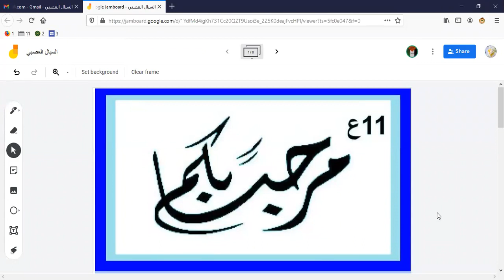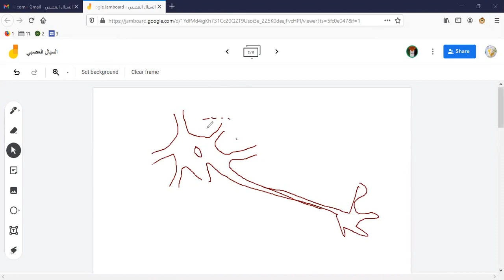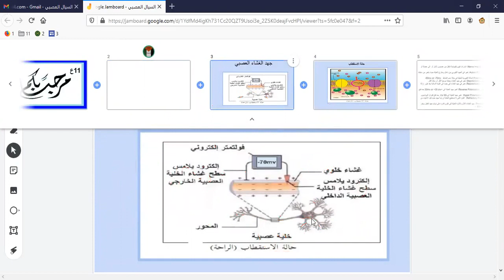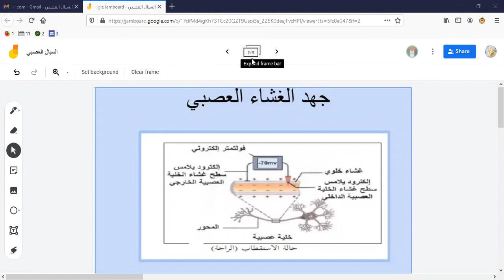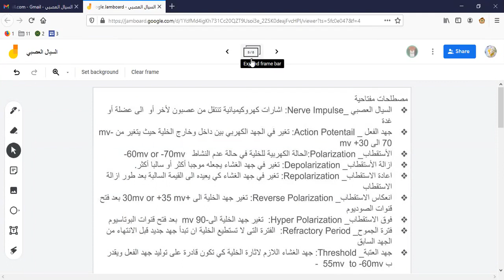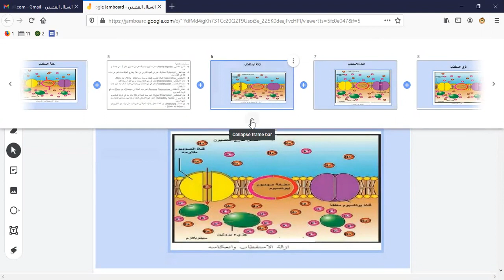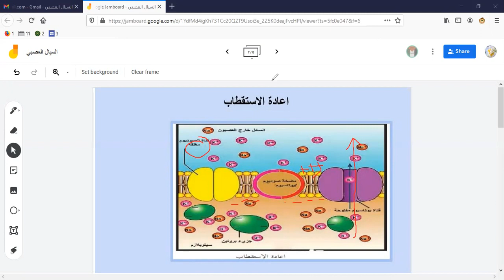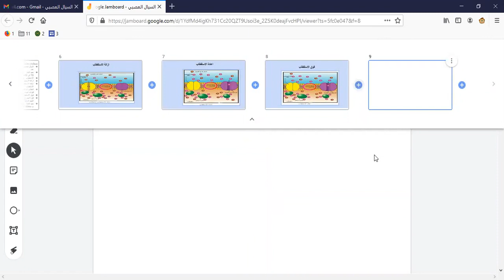السيال العصبي .19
شرح أطوار الجهد للفعل المتولد  عبر غشاء الخلية العصبية